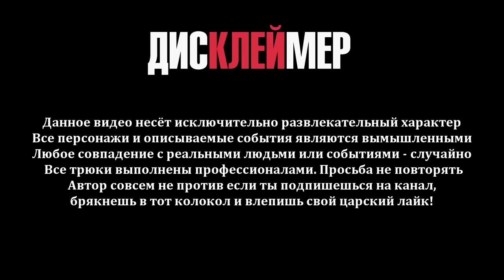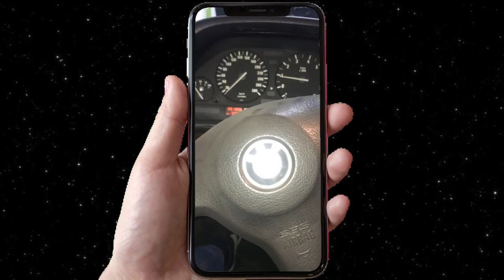Ваз "Копейка" 2101 за 70К / Ретро в 2020 году?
Каково ощущать себя владельцем Ваз 2101, которому в 2020 году уже 44 года? Именно это решил попробовать Серёга, и купил такой хорошо сохранившейся аппарат за 70 тысяч рублей. А после сразу решил меня познакомить с ним!